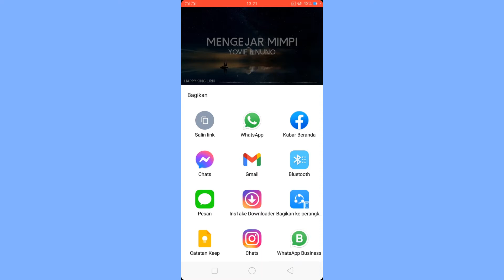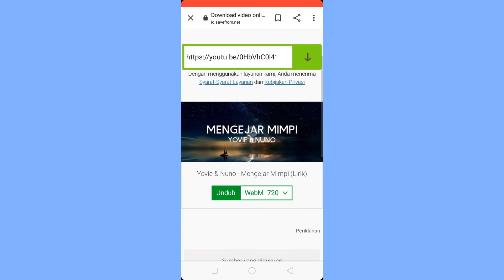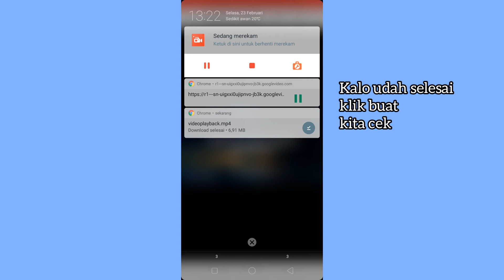Cara simpan video dari youtube ke gallery handphone dengan mudah dan cepat.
Haii kali ini tips dari aku adalah cara mudah, singkat dan yang pasti dijamin berhasil menyimpan video yang didownload dari youtube dan disimpan ke gallery handphone temen-temen.
Tonton terus jangan sampai skip yaa..